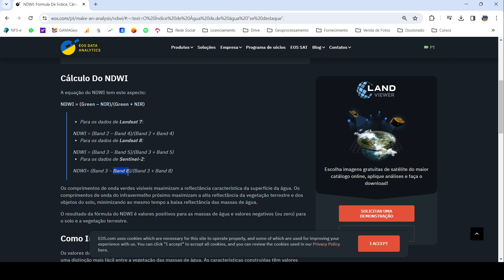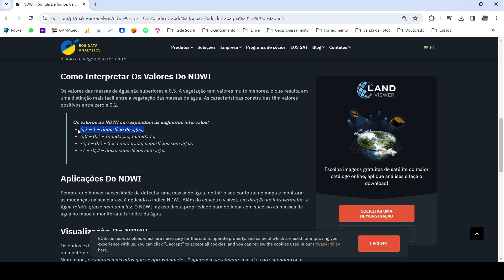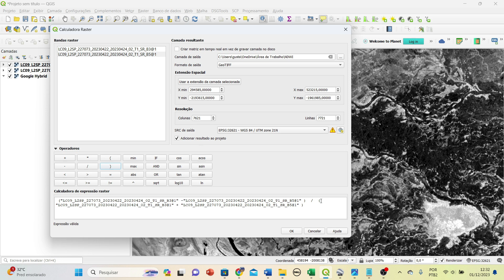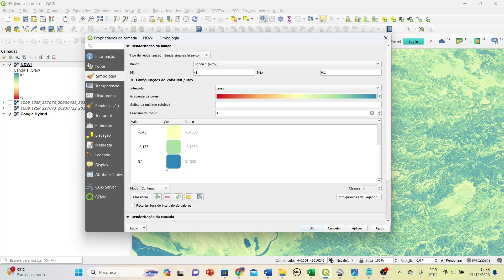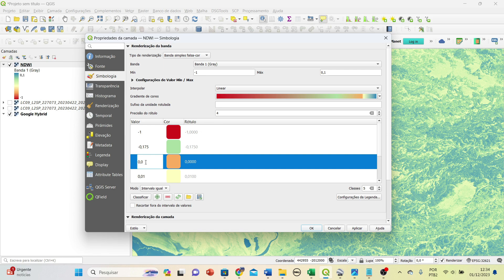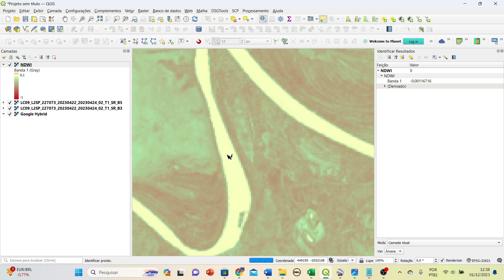Como identificar áreas úmidas e alagadas usando imagens de satélite no QGIs - Índice NDWI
Veja nossa série sobre QGis